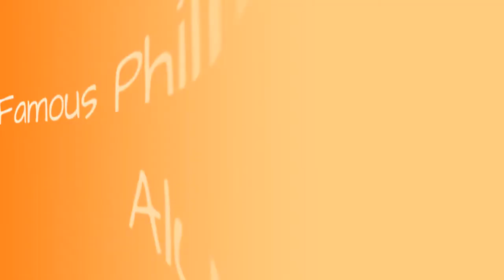Famous Phillips Academy Alumni ➊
List of famous alumni from Phillips Academy, with photos when available. Prominent graduates from Phillips Academy include celebrities, politicians, business people, athletes and more. This list of distinguished Phillips Academy alumni is loosely ordered by relevance, so the most recognizable celebrities who attended Phillips Academy are at the top of the list. This directory is not just composed of graduates of this school, as some of the famous people on this list didn't necessarily earn a degree from Phillips Academy.  This list features graduates like Olivia Wilde and George W. Bush. This list answers the questions Which famous people went to Phillips Academy? and Which celebrities are Phillips Academy alumni?...more
0:00 - Intro
0:00:08 - Othniel Charles Marsh
0:00:15 - Zak DeOssie
0:00:28 - Matt Salinger
0:00:42 - L. Paul Bremer
0:00:56 - Teddy Dunn
0:01:07 - Cory Schneider
0:01:19 - Charles Greeley Abbot
0:01:36 - Carleton S. Coon
0:01:55 - Duncan Sheik
0:02:07 - Oliver Wendell Holmes, Sr.
0:02:24 - Peter Sellars
0:02:37 - Gordon Lish
0:02:48 - Barry McCaffrey
0:03:06 - A. Bartlett Giamatti
0:03:22 - Marvin Minsky
0:03:36 - Lyman Spitzer
0:03:52 - Bill Belichick
0:04:05 - Jeb Bush
0:04:36 - Ming Tsai
0:05:03 - Charles West Kendall
0:05:21 - Daniel W. Gooch
0:05:29 - Theodore J. Forstmann
0:05:46 - George Perkins Marsh
0:05:53 - Moses T. Stevens
0:06:01 - Christian Clemenson
0:06:14 - Isaac N. Carleton
0:06:22 - John S.C. Knowlton
0:06:31 - Patrick J. Kennedy
0:06:49 - William Cogswell
0:06:56 - Henry L. Stimson
0:07:37 - Daniel Pinkham
0:07:53 - Walker Evans
0:08:10 - Frederick Law Olmsted
0:08:26 - James Spader
0:08:51 - Dana Delany
0:09:22 - William Sloane Coffin
0:09:38 - Willow Bay
0:09:51 - Francis Robbins Upton
0:10:08 - Samuel Morse
0:10:37 - Humphrey Bogart
0:11:08 - Jack Lemmon
0:11:37 - George H. W. Bush
0:12:11 - John F. Kennedy, Jr.
0:12:52 - Dick Wolf
0:13:21 - Olivia Wilde
0:13:52 - George W. Bush